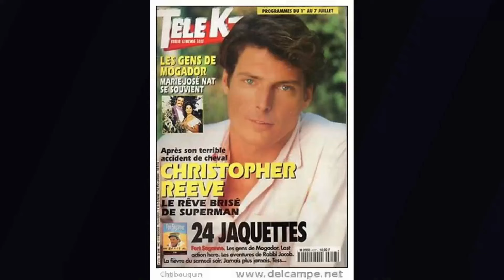Margot Kidder’s Tragic Final Days as Lois Lane—Desperate and Betrayed by Those She Tried to Help!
Step into the world of Fiesta! Our latest video, 'Margot Kidder’s Tragic Final Days as Lois Lane—Desperate and Betrayed by Those She Tried to Help!', invites you to discover the beauty and excitement of our adventures. From majestic mountains to hidden gems, let's explore together!